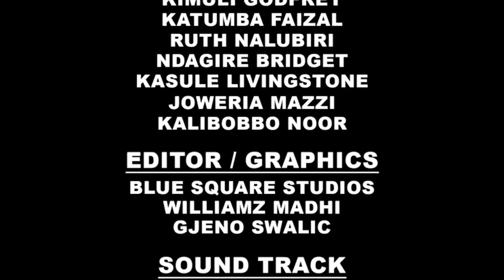Neighbour Season 6 Ep201 (Abafere Beeguddeko, Kisawuzi Afera Kwanzi)